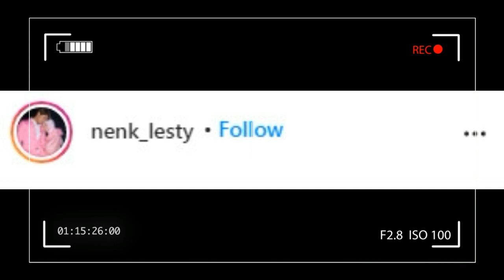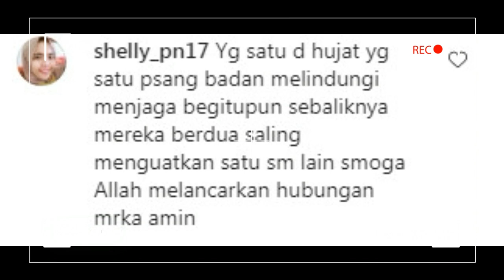ini baru kiyuut meski di landa kabar tak sedap leslar saling menguatkan